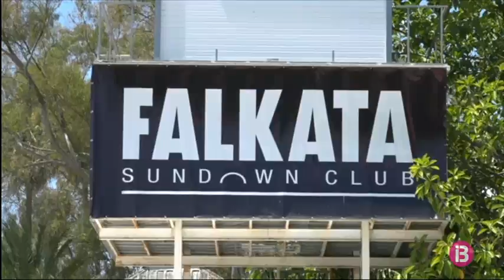Totes les comunitats autònomes d’Espanya tenen nous brots per coronavirus, excepte Ceuta i Melilla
Totes les comunitats autònomes d’Espanya tenen nous brots per coronavirus, excepte Ceuta i Melilla. Són 158 brots actius que afecten gairebé dos milers de persones. Cada regió pren les mesures necessàries per evitar la propagació del virus i, finalment, les treballadores temporeres atrapades a Huelva tornen a casa.

És una imatge ja força habitual arreu del territori, gent al carrer i la majoria amb la mascareta posada. Els brots causen temor, però malgrat pugui ser bastant molesta dur-la, prima la seguretat.

Als ciutadans els sorprenen els nous brots, a Còrdova per exemple molts no entenen perquè la gent assisteix a festes on hi ha excés de ciutadans.

També a Gandia, per evitar més ensurts, l’oci nocturn s’ha clausurat. Bars i discoteques amb el pany tancat. A la ciutat hi ha un brot que afecta unes quaranta persones.

I on era impensable l’ús de les mascaretes, ara són obligatòries a les platges de Biscaia i també a les de Huelva, resignació entre els banyistes.

Avui tornen a casa algunes de les temporeres atrapades, precisament a Huelva pel tancament de les fronteres. Amb autobús i ferris emprenen el viatge cap al Marroc.

A Castella la-Manxa també hi ha nous brots fan tancar els espais públics.

Tot el país pren mesures, per tal d’evitar aquests brots, la seva propagació i que més ciutadans es contagiïn.